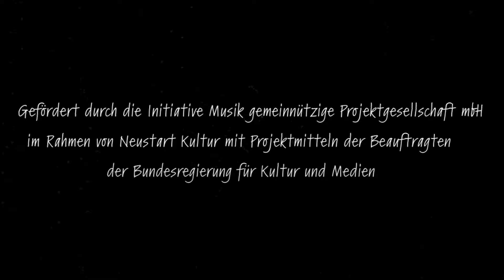Go Go Gazelle - Schief (Official Music Video)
"Schief"
Jetzt überall hören:

Go Go Gazelle Winter Shows:
27.11. Hannover, Bei Chez Heinz ("Otterfest" mit Grundhass, Lygo, Vizediktator u.a.)
10.12. München, Backstage (mit Kalapi)

Kamera: Max von Sigriz
Schnitt: Hans Koje

Vielen Dank an alle Mitwirkenden*:
Bernhard & Juli
Krüger
Bayram
Bezzi & Jaki & Paula
Jochen
Betti
Roley
Max
Kathi
Lisa
Romina
Rebekka
Hannah
Astrid
Linda
Kathi
George
Miez
Anne
Alti
Bastian
Lucas
PJ
Manu

Songtext:
Mike Krügers Nase und Littbarskis Beine
in ihrer Einzigartigkeit ganz alleine
Das Aquädukt von Rom Der schöne Turm von Pisa
ja und sogar die  Mona Lisa

Makellosigkeit ist Utopie
perfekt ist doch, dass es perfekt nicht gibt

Ich stehe schief aber solide
alle leicht schief meine Familie
Jeder will hier Symmetrie und Gleichschritt
Ich sag ich weiß nicht ich weiß nicht ich weiß nicht
und steh leicht schief aber solide

Die Augen von Karl Dall und sogar Heidi Klum
Keine Perfektion ohne Bildbearbeitung
Die Brücke von Shanghai Die Lippen von Jolie
1000 Jahre Wunsch nach Symmetrie

Alles irgendwie doch Einzelstück
alles unperfekt was für ein Glück

Das schwarze Schaf, der Quasimodo
wurden doch beide quasi nur so
mies behandelt, vorgeführt und ausgegrenzt
wegen falscher Referenz

Komm wir stehen schief aber solide
immer leicht schief